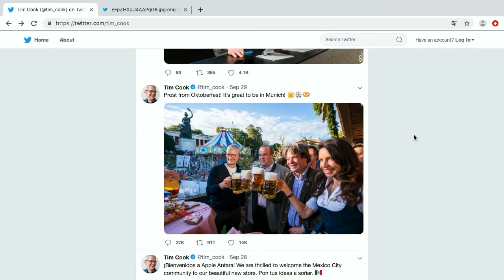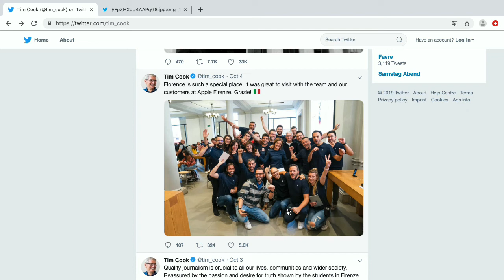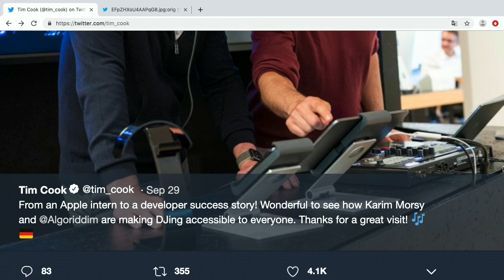Tim Cook Drinking Things - Bits und so #651